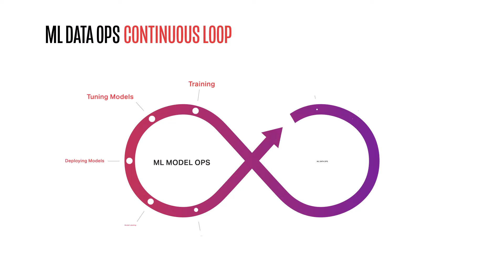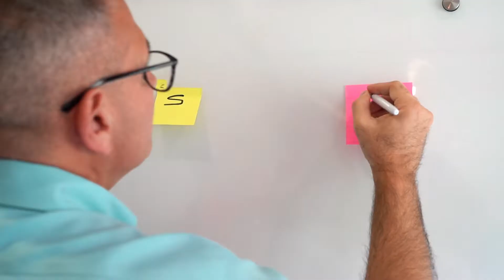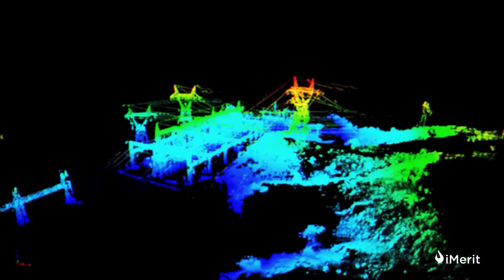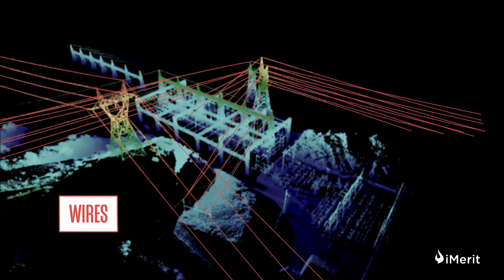Join iMerit's Tech Team to Build the Future of AI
Want to be part of the AI revolution? As a leading data solutions provider, iMerit collaborates with Fortune 500 companies to decrease friction in the MLDataOps ecosystem and is a key player in the AI landscape.

That's not all. iMerit was certified a Great Place to Work for the second year in a row in 2022 and has been globally recognized for its tremendous growth, technology, and inclusive work culture.

Learn more about our open roles in engineering and technology and apply today!